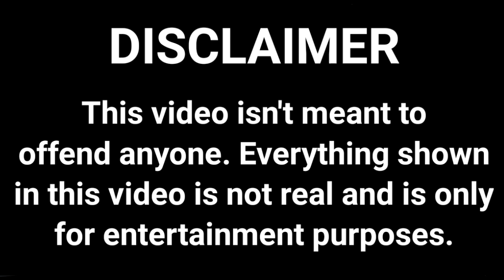Battles of the Continents || Alternate History of the World || Part 4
As Portugal falls into the hands of Communism, the rebels have finally won in Western Africa. Meanwhile, reinforcements have finally arrived in Brazil. However, the Germans make the mistake of invading the Balkan Federation, which leads to a new war.

Welcome to part 4 of my Alternate History of The World series! I will be uploading more content like this. Enjoy!